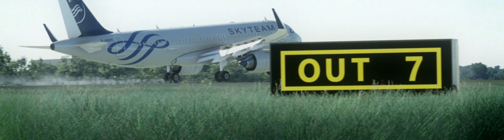Landing in Brussels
Un petit vol a l'arrache sans grand respect des procédures le but étant de tester le replay et le système de caméras :p